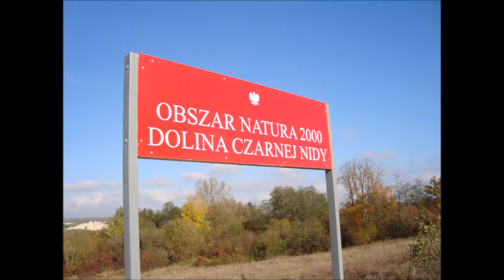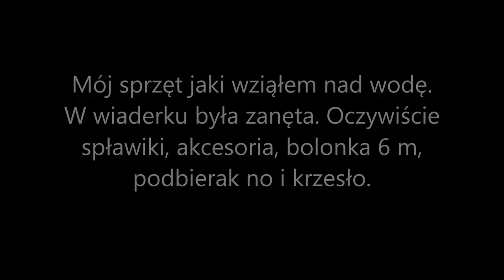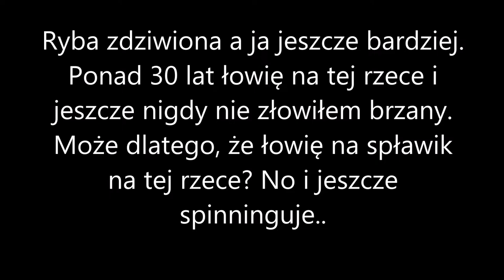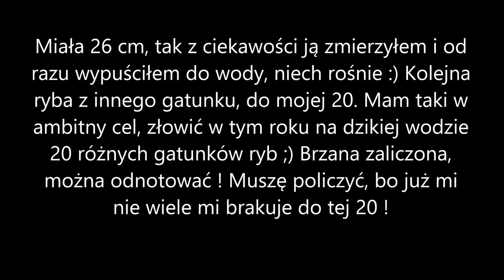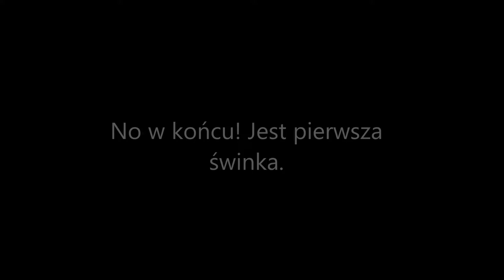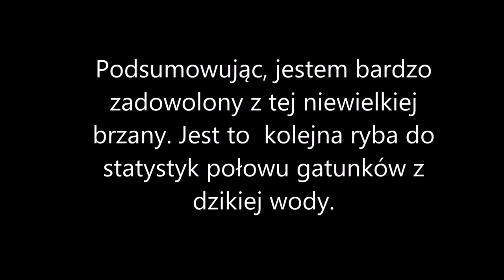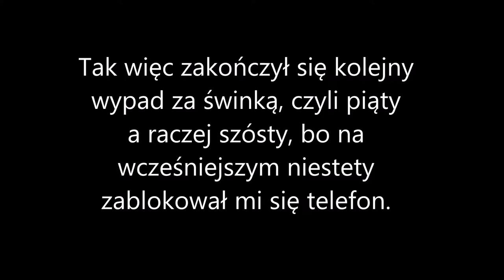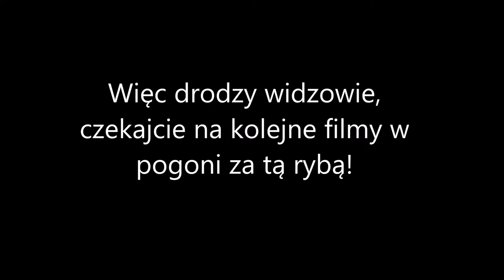ZWPP - Piąty wypad za świnką!